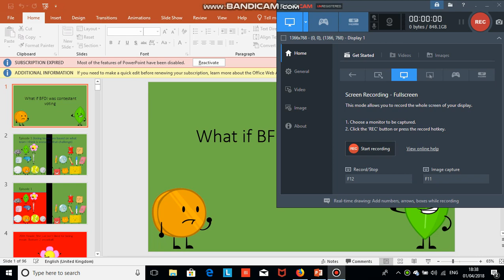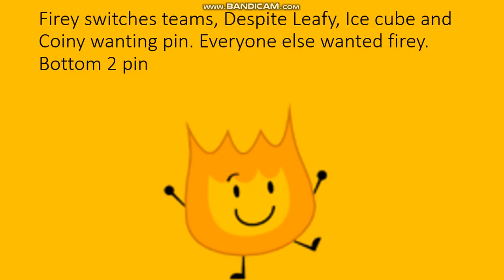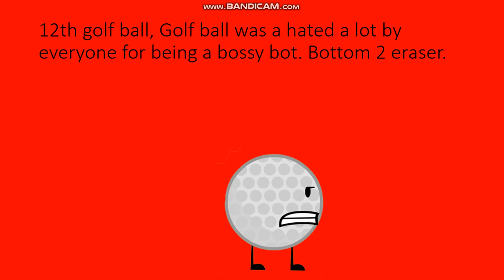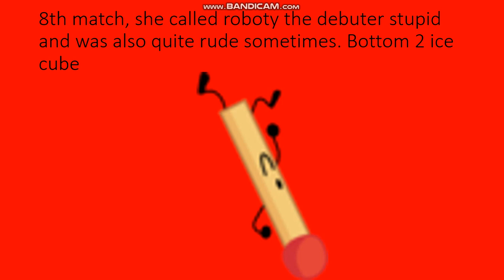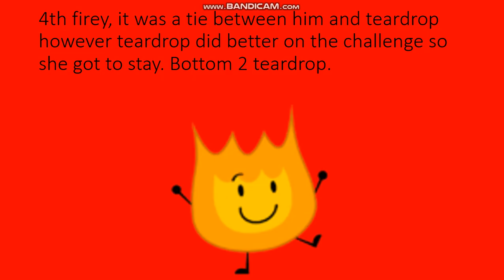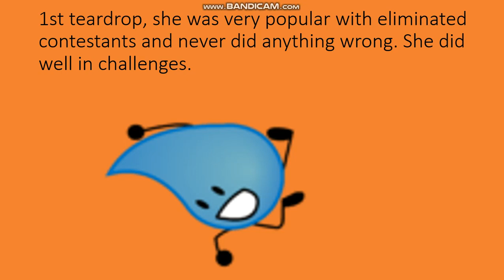If BFDI was contestant voting. V2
what i think would happen if BFDI was a contestant vote